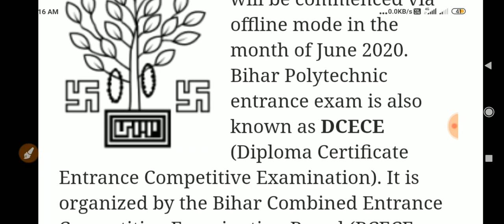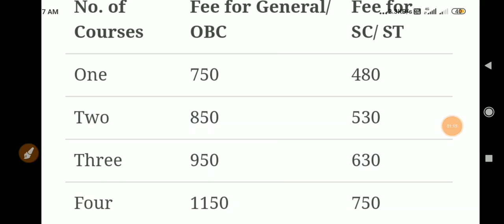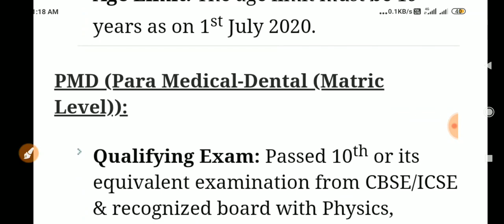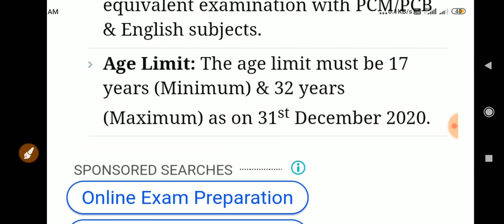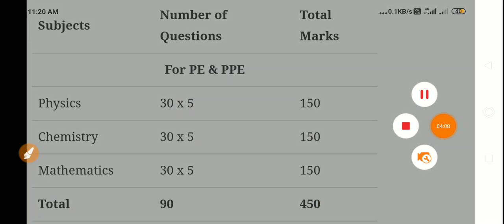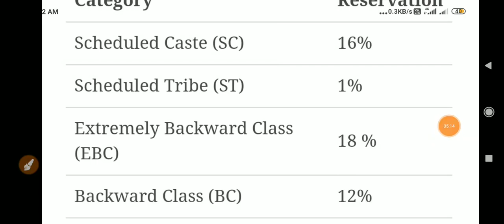Bihar Polytechnic Online 2020 || Eligibility, Exam dates, Exam pattern, Age फॉर्म कब से भरा जायेगा